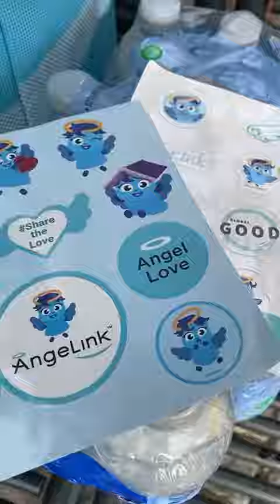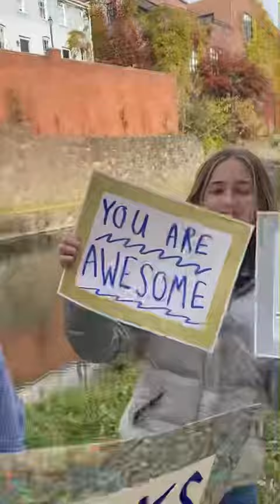100 Buck Challenge - Random Acts of Kindness: The Park